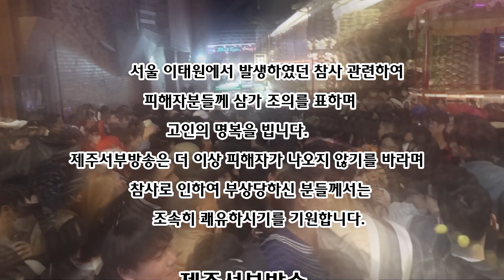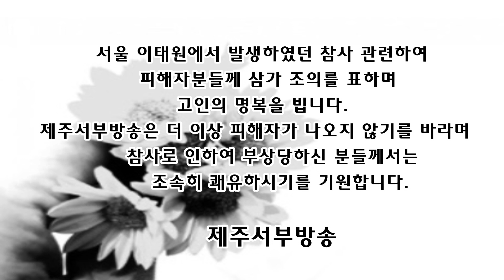서울 이태원에서 발생하였던 참사 관련하여피해자분들께 삼가 조의를 표하며 고인의 명복을 빕니다. 제주서부방송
서울 이태원에서 발생하였던 참사 관련하여
피해자분들께 삼가 조의를 표하며 고인의 명복을 빕니다.
제주서부방송은 더 이상 피해자가 나오지 않기를 바라며
참사로 인하여 부상당하신 분들께서는
조속히 쾌유하시기를 기원합니다.

JWB
제주서부방송, 제주야놀자, 펫제주, 제주바당 트롯, BTS댄스챌린지라방
안녕하세요

제주서부방송 @JWB_Dolphin :
후원 : 하나은행 계좌 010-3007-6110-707(문**)
좋은 방송으로 보답하겠습니다.

 ※채널내에 모든 영상들은 가공, 상업적 이용및 재업로드
   ※ Copyright of this program:
This license is copyrighted by The Thema Advertising Agency,
 The thema elren - Shinpaul Video Director.

촬영 사용 장비
camera body :  canon
   canon Lens : 600,300,100 micro,70-200,24-70,16-35
Dron 영상촬영 장비 : DJI / 그외 영상촬영 장비 등
편집프로그램 :  DaVinci Resolve, Wondershare Filmora
클로바더빙의 합성음 사용 (CLOVA Dubbing)

MUSIC license
음악 :     .mp3
소유자 :
위임자: youtube에서 제공되는 BGM

음악 :     .mp3
소유자 :

음악 :
소유자 :
위임자: Wondershare에서 제공